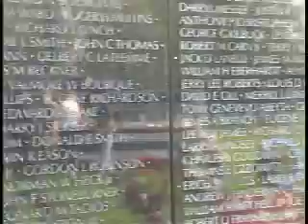50 States - Trip 9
I wish more Americans traveled this country. I wish people from blue states could go to red states and vice versa. I think we would get along a lot better.

It is a beautiful country and should be enjoyed by all.

I hope you decide to seek out and watch all 10 parts of this documentary. Maybe it will inspire you to take a trip to a state you never though you would go to.

If you have trouble finding all 10 clips, go to the channel Rusbuc1985.